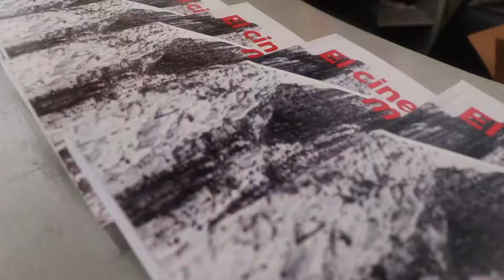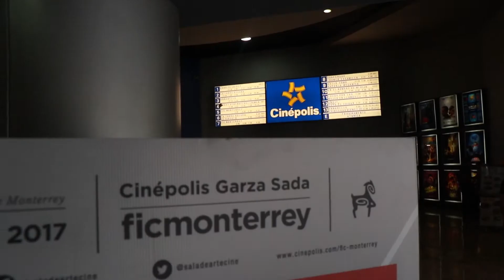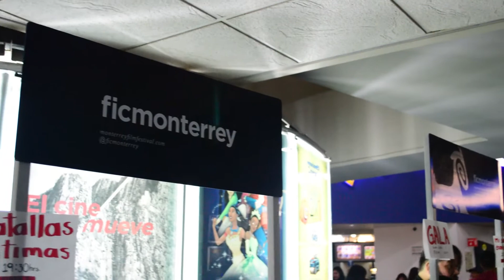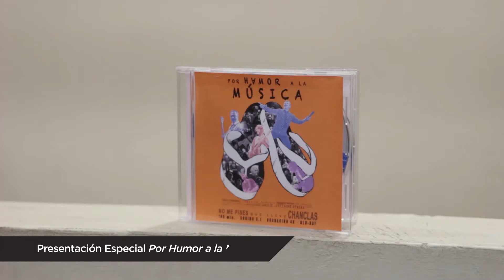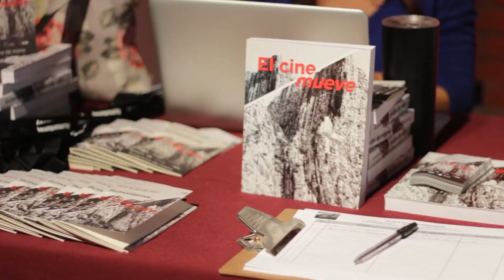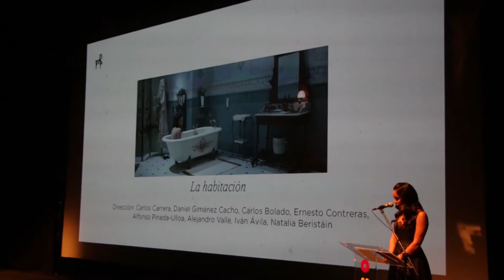13 FIC Monterrey - Videomemoria 2017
tm | tresmultimedia VIDEO

Videomemoria realizada para el 13 Festival Internacional de Cine de Monterrey, celebrado del 24 al 31 de Agosto de 2017